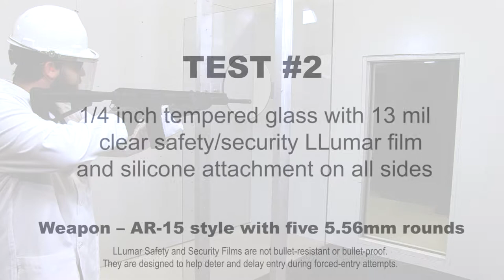LLumar Safety & Security Film Shooter and Baseball Bat Demonstration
A forced-entry demonstration (with an AR-15 style rifle and a baseball bat) using LLumar Safety and Security Film with a silicone attachment system compared to a window without safety film.